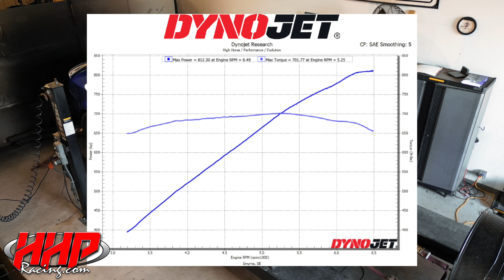800+ WHP WIDEBODY CHARGER HELLCAT | LITENS + FI CHILLER PLATES | HHP TUNED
2021 WIDEBODY Charger HELLCAT making POWER! | 🚨812 WHP & 701 WTQ🚨
Our HHP STAGE 1 TUNE:
Interested in a performance package for your Hellcat vehicle?

High Horse Performance, home of the world's quickest Gen 3 Hemi cars.
DiabloSport LLC | High Horse Performance, Inc.